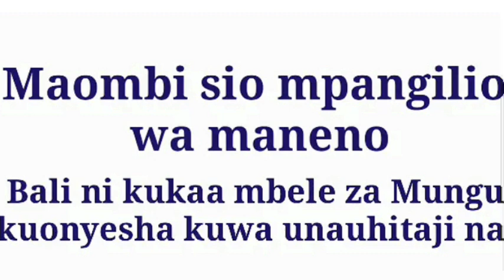Kuvaa suruali na kimini kinashika mwili tufanye kama sio dhambi kivile | Ulimwemgu amefanta dhambi